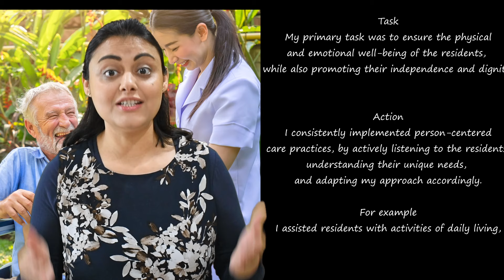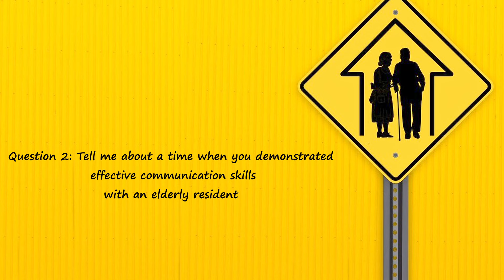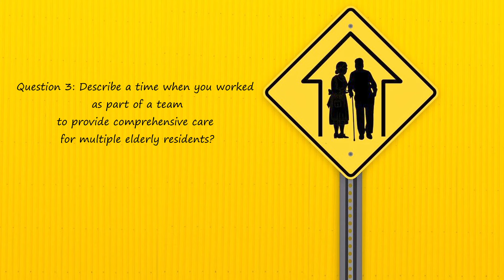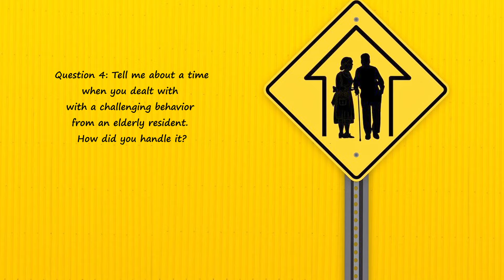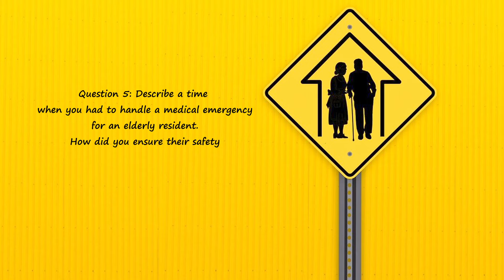Top 5 interview questions and answers for age care and disability workers in Australia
"Preparing for a job interview in the aged care sector can be nerve-wracking, but with the right preparation and using the STAR format i.e. (Situation, Task, Action, Result), you can confidently showcase your skills and experiences. Let's dive into the top five interview questions you may encounter when applying for a job in the age care sector, along with impressive answers."